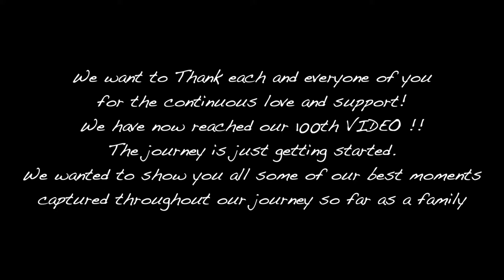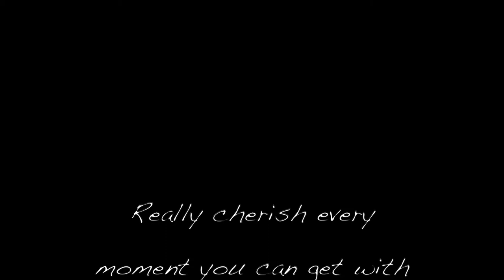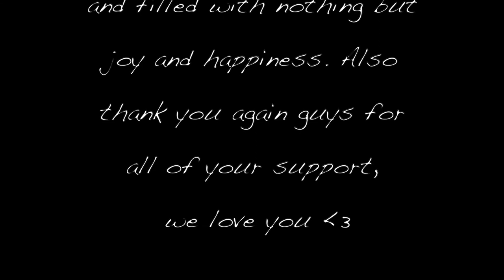VLOGTOBER DAY 13: | OUR 100TH VIDEO ! | FAMILY MEMORIES